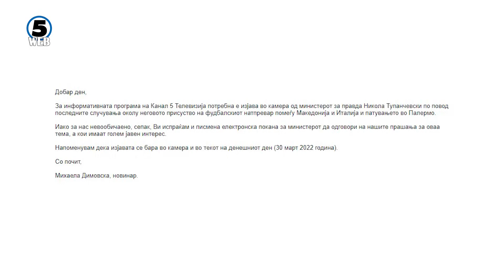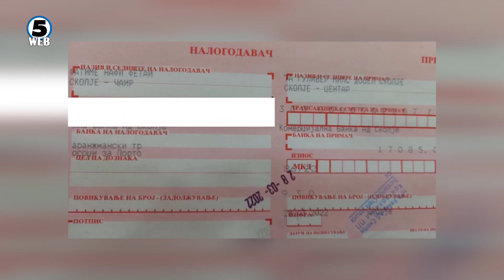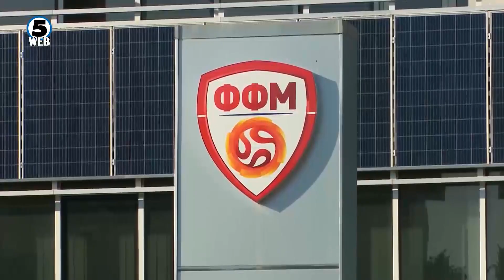Случајот „Палермо“ го разгледуваат Владата, Судскиот совет и Етичкиот совет во ЈО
Случајот Палермо сеуште ја бранува јавноста.. Од Владата за Канал 5 велат дека го следат случајот со министерот Тупанчески, кој и денеска беше недостапен за медиумите да даде одговори за неговиот престој во Италија..